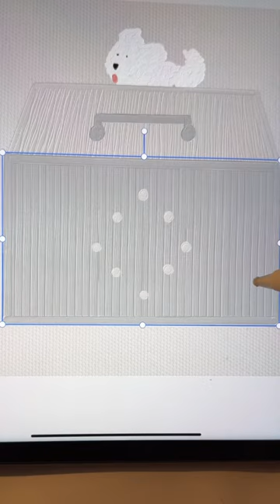Jajjamyeon 🥢 Delivery | Healing ASMR | Ipad drawing | Adobe Fresco I Paper ASMR I Shorts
please leave a warm comment. 😘